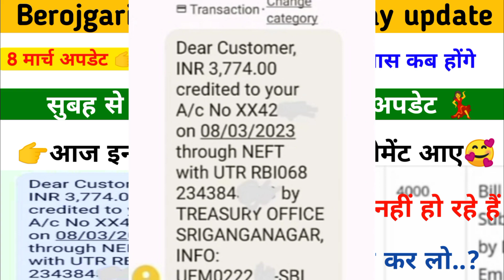8 मार्च अपडेट 👉 दिसंबर बिल पेमेंट सुबह से शाम तक कि अपडेट 🥰 January bill pass news | berojgar Bhatta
8 मार्च अपडेट 👉 दिसंबर बिल पेमेंट सुबह से शाम तक कि अपडेट 🥰 January bill pass news | berojgar Bhatta

Rajasthan berojgari Bhatta latest news/hr berojgari bhatta
December ka Bhatta kab aaega
berojgaari bhatta latest news
berojgari bhatta,berojgari bhatta latest news,berojgari bhatta approved,today berojgari bhatta latest update,berojgari bhatta kab aayega,november berojgari bhatta,november berojgari bhatta kab aayega,beroj

                   🙏🏻🙏🏻धन्यवाद🙏🏻🙏🏻